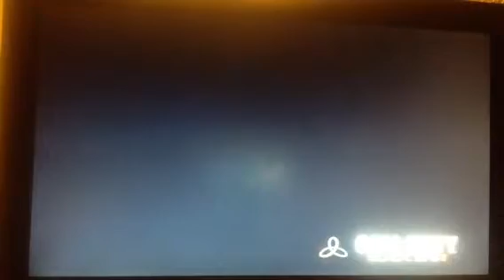Town gameplay Bo2 pt2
Porter x2 ray gun